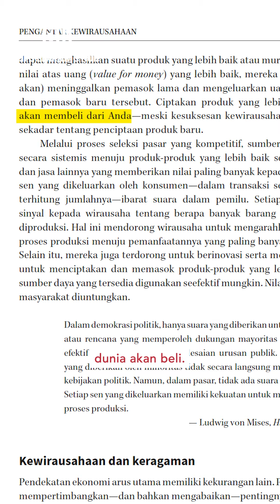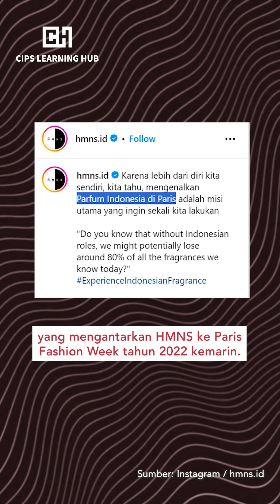Rahasia Kesuksesan Parfum HMNS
Penasaran rahasia HMNS bisa jadi favorit anak muda Indonesia, bahkan sampai ke Paris Fashion Week? Rahasianya ada di mindset sang CEO & Founder-nya, Rizky Arief!

Mau tahu lebih lanjut tentang wirausaha atau enterpreneurship biar kaya Rizky Arief?

Download gratis e-book “Pengantar Kewirausahaan: Pendorong Inovasi dan Perubahan” dari Eamonn Butler yang diterbitkan oleh Institute of Economic Affairs dan diterjemahkan oleh CIPS di dan cari tahu wawasan tentang wirausaha lainnya!